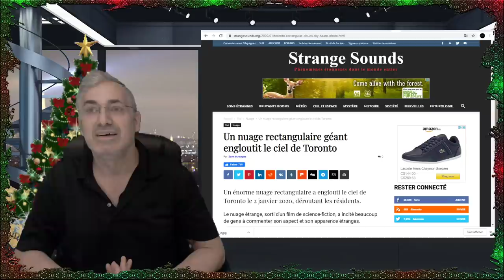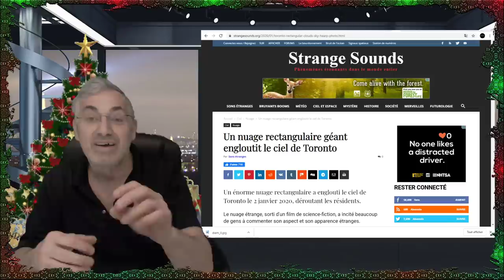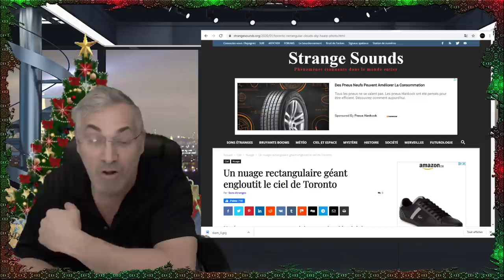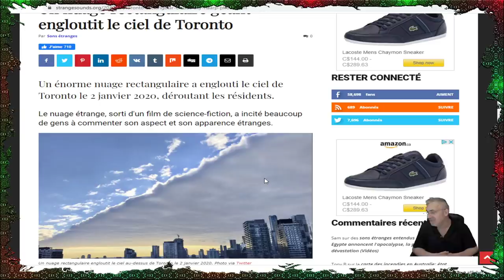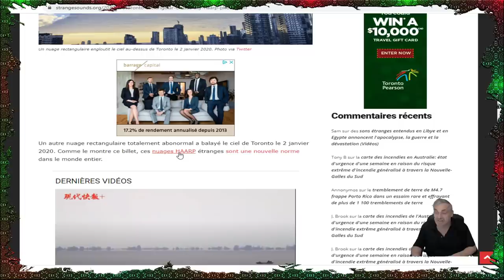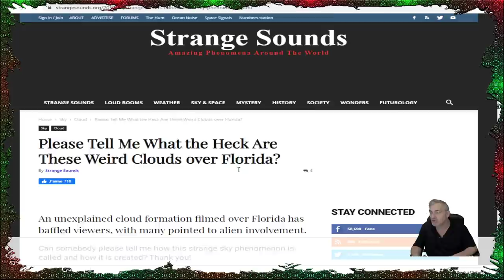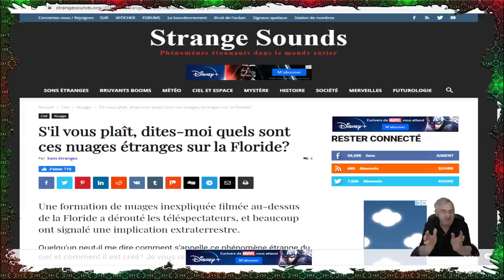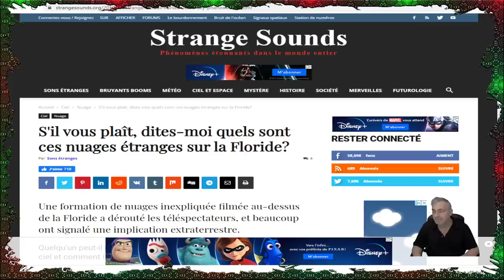INCROYABLE; UNE FORMATION NUAGEUSE FILMÉE A À TORONTO DIGNE D'UNE INTERVENTION EXTRA-TERRESTRE!